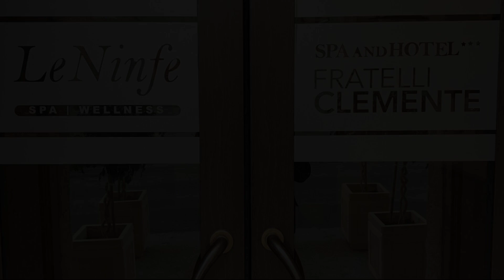Fratelli Clemente Spa and Hotel, Castelvetrano, Italy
About Property:
Fratelli Clemente is a popular choice amongst travelers in Castelvetrano, whether exploring or just passing through. Offering a variety of facilities and services, the property provides all you need for a good night's sleep. Service-minded staff will welcome and guide you at Fratelli Clemente. Each guestroom is elegantly furnished and equipped with handy amenities. The property offers various recreational opportunities. Fratelli Clemente is an excellent choice from which to explore Castelvetrano or to simply relax and rejuvenate.
Searching For
1. Fratelli Clemente Spa and Hotel - Castelvetrano
2. Fratelli Clemente Spa and Hotel - Castelvetrano Virtual Tour
3. Fratelli Clemente Spa and Hotel - Castelvetrano Rooms
4. Fratelli Clemente Spa and Hotel - Castelvetrano Amenities
5. Fratelli Clemente Spa and Hotel - Castelvetrano Videos
6. Fratelli Clemente Spa and Hotel - Castelvetrano Offers
7. Fratelli Clemente Spa and Hotel - Castelvetrano Deals
Audio Credit:
Track Title: Reasons To Hope
Artist: Reed Mathis